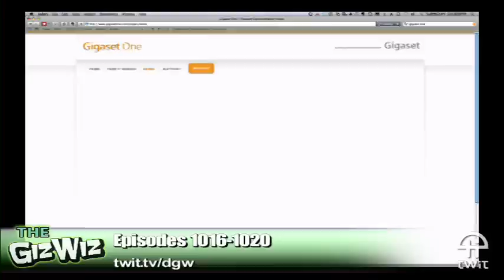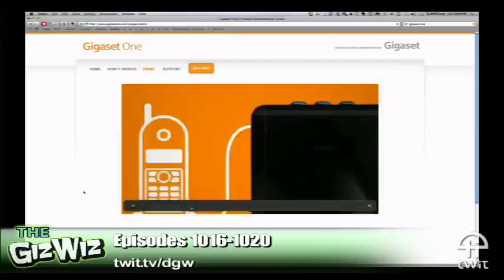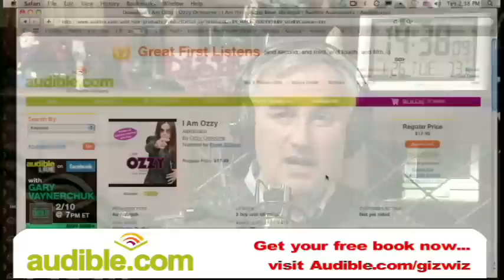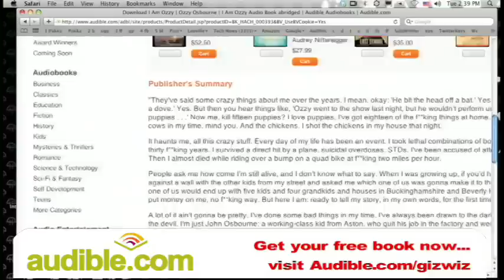Daily Giz Wiz 1018: Siemens Gigaset One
Make cell calls from any phone in the house with the Siemens Gigaset One.